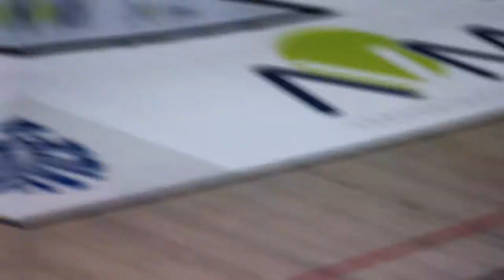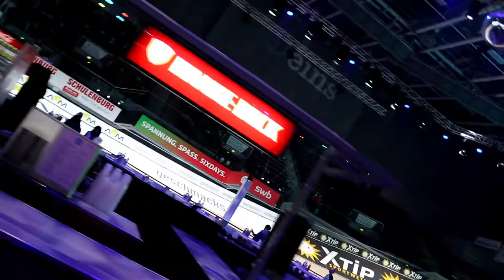Sixday Bremen 2019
Moin Moin Liebe Leute
nun möchte ich heute mal ein kleinen Einblick  von den Sixday Bremen 2019.Viel Spaß euch beim zugucken

Es ist nicht Perfekt aber ich habe mir mühe gegeben

Gruß Pascal